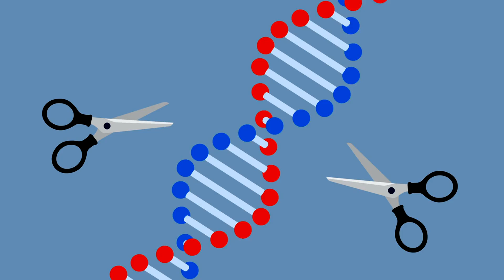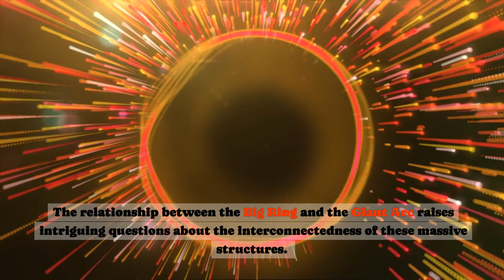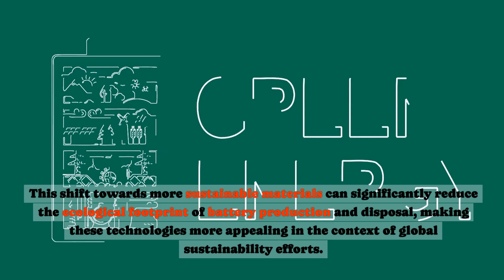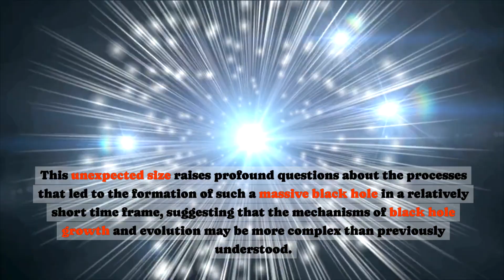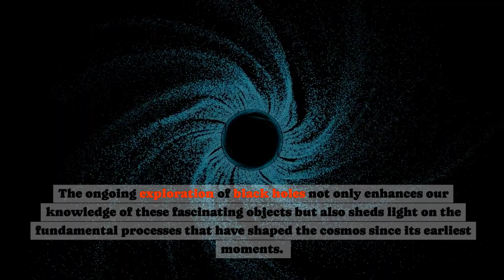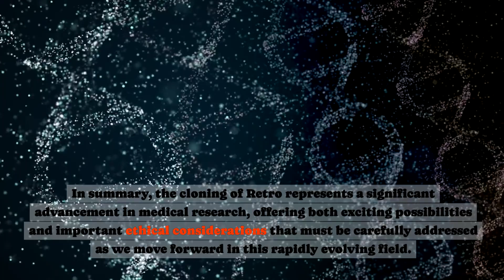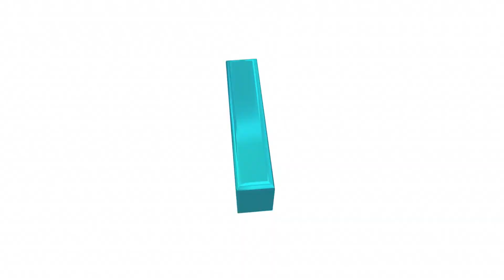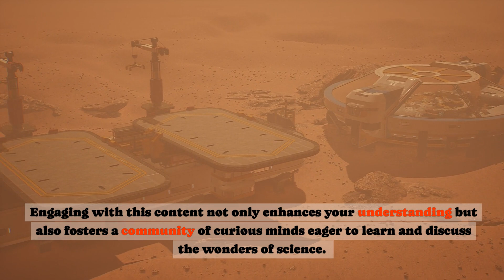5 Mind-Blowing Discoveries That Change Everything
5 Mind-Blowing Discoveries That Change Everything! Dive into groundbreaking scientific revelations that are reshaping our world. Explore the colossal Big Ring challenging cosmic principles, and uncover the potential of water and calcium batteries revolutionizing energy storage. Discover how the cloning of Retro, the first rhesus monkey, opens new frontiers in medical research. Get ready to unlock the secrets of massive black holes in the early universe and witness the dawn of insect-inspired robotics. These cutting-edge findings are set to transform technology, medicine, and our understanding of the cosmos. Whether you're a science enthusiast or simply curious about the future, this video offers mind-expanding insights you won't want to miss.

CHAPTERS:
00:00 - Intro
02:25 - The Big Ring: A Cosmic Enigma
05:05 - Sustainable Battery Technologies
08:08 - Early Universe's Most Massive Black Hole
10:56 - Retro: First Cloned Rhesus Monkey
13:51 - Insect-like Robots and Their Applications
16:56 - Wrapping Up Key Insights
19:18 - Outro